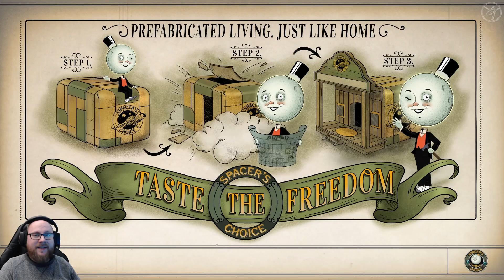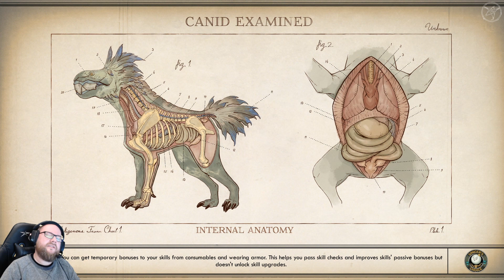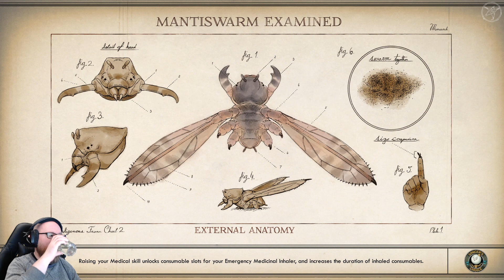antiklaus plays "The Outer Worlds" · episode #4 [ger|eng]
wir kümmern uns erst ein wenig um parvati und dann gehen wir wieder auf den planeten und grillen ein paar raptodons :P -- Watch live